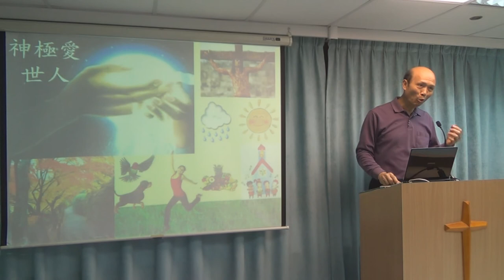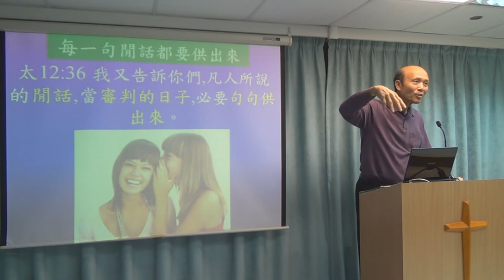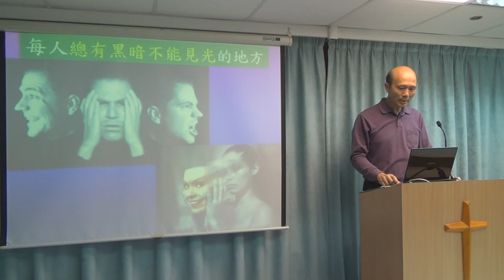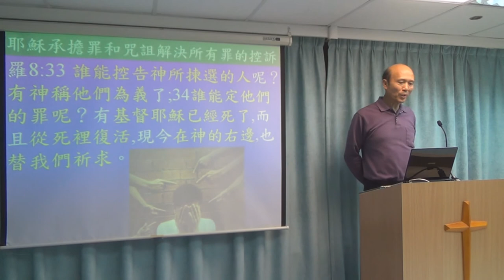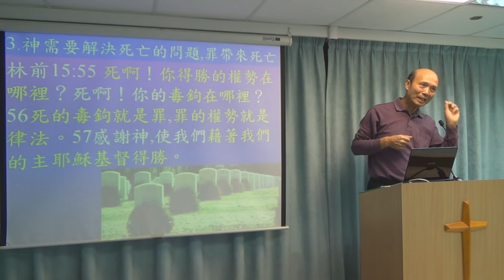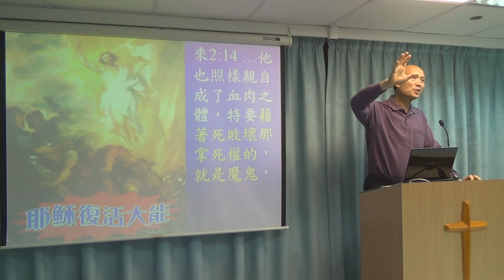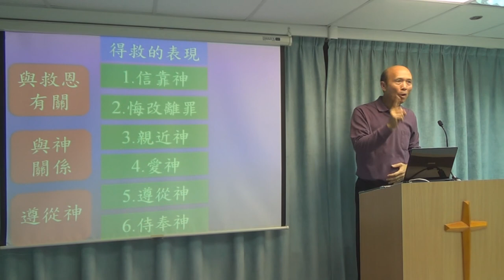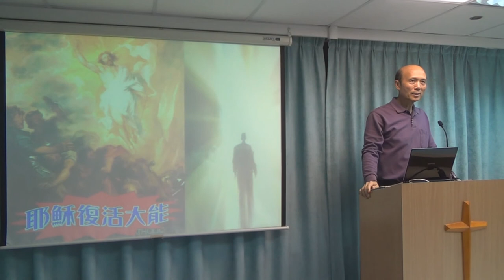主釘十字架和復活的大恩-葉牧師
主釘十字架和復活的大恩
1．星期日：3:15崇拜；2:30服事禱告；崇拜後有小組及侍奉訓練課程。
2．星期一：4時服事禱告，7時侍奉訓練課程。